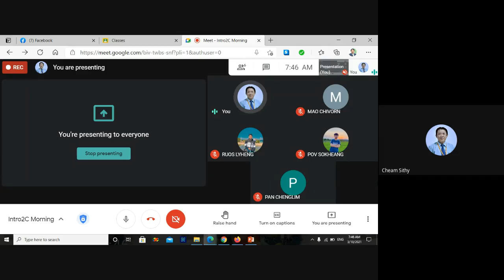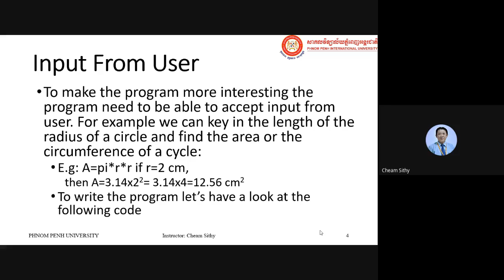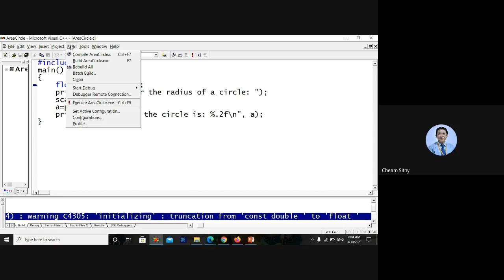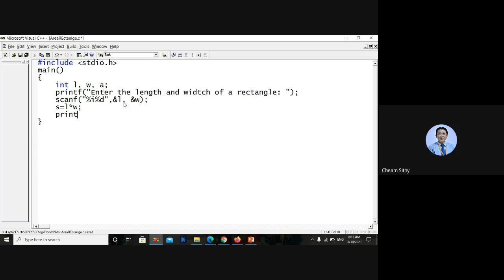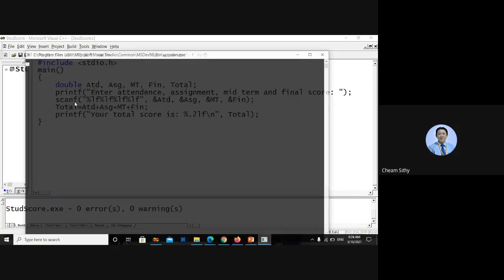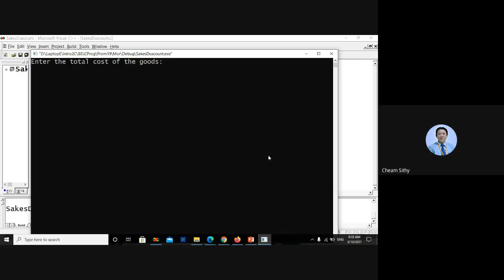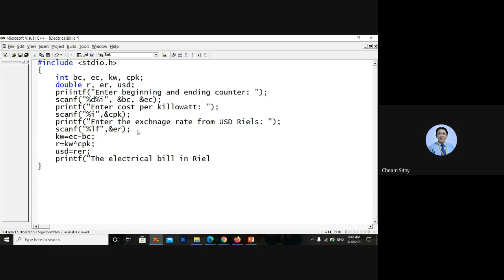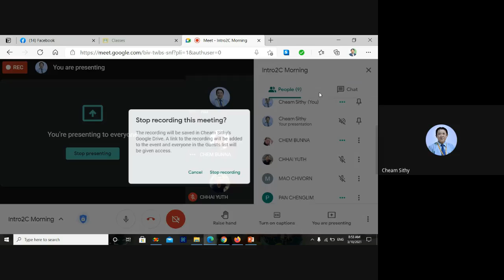Intro2C Live Class Program Demonstration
Uploaded here is the demonstration of some Introduction to C Programming Language based on a live class.

Cheam Sithy